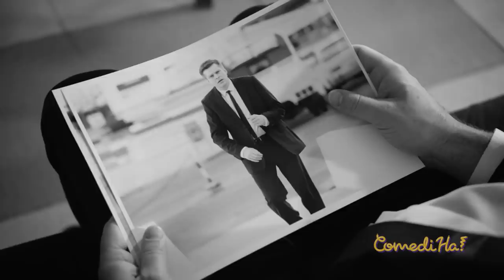Tipping your delivery people with kindness // LOL ComediHa!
00:00 Demanding Prisoners
00:58 Hollywood Movie Premiere
01:38 Spy mission
02:34 Riot police
03:16 Tipping Etiquette
04:20 Hollywood Movie Premiere II
05:17 Automobile garage

Lol :-) Comediha is our tv show that we are bringing right to you. All your favorite actor's reactions in short sketches and gorgeous settings. Watch in these lol funny moments A delivery person doing his job, incompetent riot police, and a bunch of demanding prisoners, all in a memes compilation.